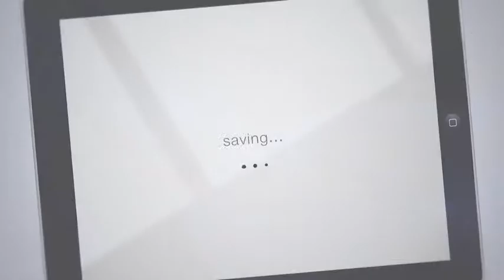Bluetree Promo Web - Broadband.m4v